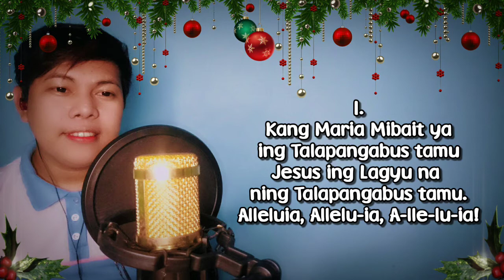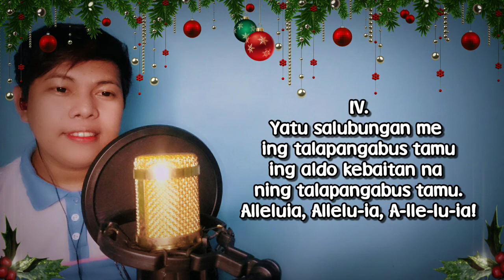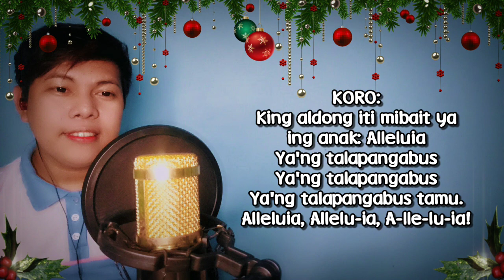KING ALDONG ITI - MSGR. GREG CANLAS COVER BY BINN CANLAS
Instrumental: Rod Sison Jr.
dalit misang kapampangan
simbang bengi
dalit pamasku.